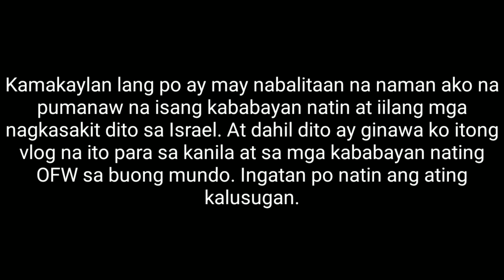BAKIT MARAMING NAGKAKASAKIT NA OFW SA ISRAEL?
Hello mga kababayan ko lalu na ang mga katulad kong OFW sa buong mundo. Kamakailan lang po ay may nbaliaan akong isang namatay at iilang nagkakasakit dito sa israel. Lagi po natin tandaan na ingatan lagi ang ating sarili lalu na malayo tayo sa mga mahal natin sa buhay at hindi lang po ito para sa aming ofw kundi sa ating mga pilipino na ingatan at alagaan ang atin kalusugan.

HINDI PO KAMI DOKTOR O NASA MEDIKAL NA PROPESYON. ANG MGA NASABI AT NABANGIT NAMIN SA VLOG NA ITO AY PAWANG MGA SARILING KOMENTO, KAALAMAN AT NAOOBSERBAHAN NAMIN DITO SA ISRAEL.

Pinoy israel
Israel caregiver
Pinoy israel caregiver
Israel pinoy caregiver
Caregiver israel
Caregiver pinoy in israel
Israel vlog
Israel ofw
Buhay pinoy israel
Buhay israel caregiver
Buhay caregiver in israel
Buhay caregiver israel
Buhay israel vlog
Buhay ofw sa israel
Buhay ofw holyland
Buhay ofw sa holyland
Buhay ofw in holyland
Buhay caregiver holyland
Buhay caregiver sa holyland
Caregiver in holyland
Pinoy tel aviv
Pinoy ofw israel
Pinoy ofw in israel
Pinoy ofw abroad
Pinoy ofw caregiver
Pinoy ofw vlog
Pinoy ofw holyland
Pinoy ofw in holyland
Pinoy sa tel avi
Caregiver tel aviv
Buhay caregiver sa israel
Ofw in israel